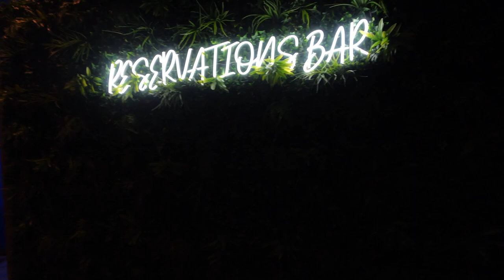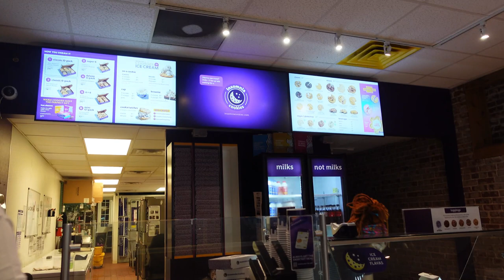VLOG: Tea Party, Business Rebrand, Life Update & MORE!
Socials:
Instagram & TikTok : jaedaishell